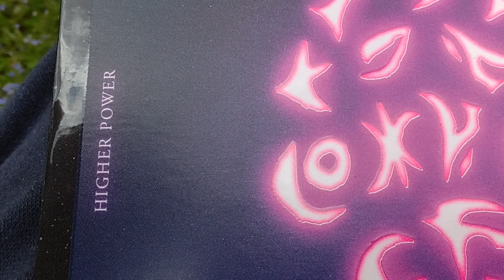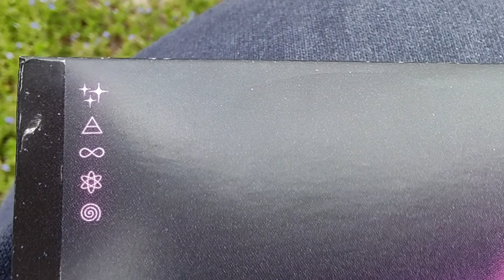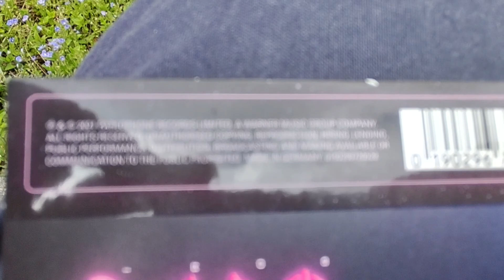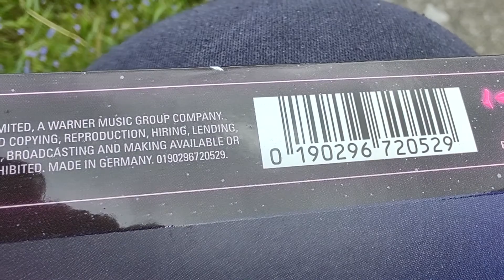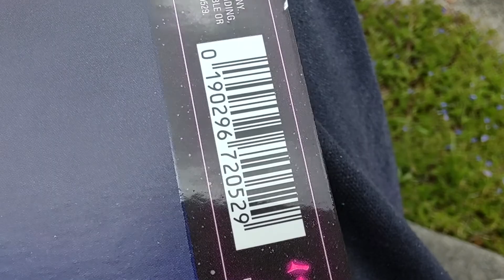May 20, 2021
Examining the print detail of Coldplay's CD single for Higher Power